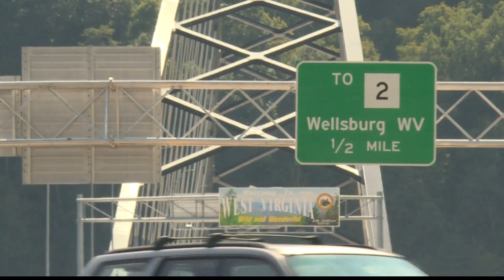First drivers cross the Wellsburg Bridge